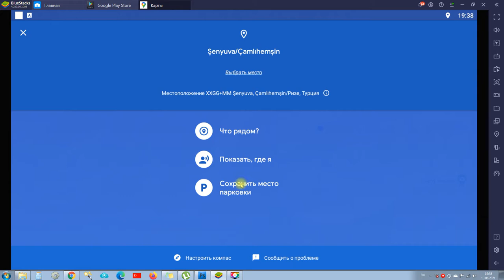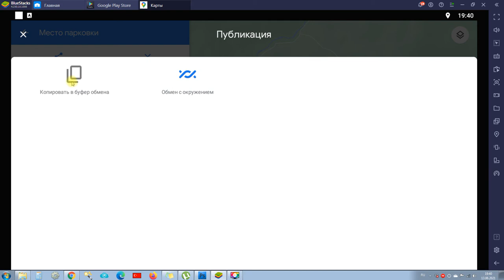Google Maps: Как отметить место парковки и не потеряться в лесу?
Как не потерять машину (велосипед, самокат) в лесу? Как запомнить место парковки машины, велосипеда или самоката?
Можно отметить место парковки, используя Карты Google и смартфон с операционной системой Андроид.